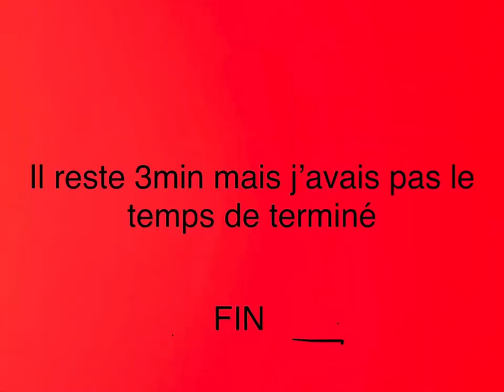Départementales 3 phase 2 Gennevilliers 🆚 Levallois u15B